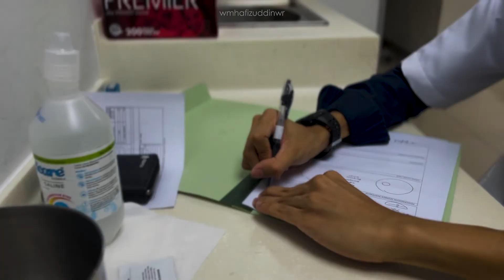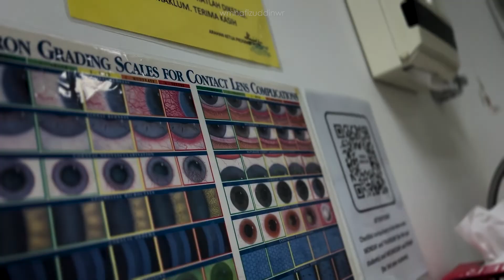Check Mata dengan Dr Fifi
Jom layan my simple silent vlog yang. Actually mau letak sekali apa yang di"check" tapi cam malas nak make it informative. Jadi informative vlog akan dibuat kelak ehek!. So enjoy my check mata dengan Dr Fifi.